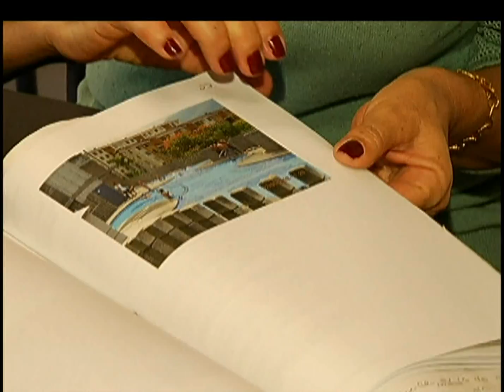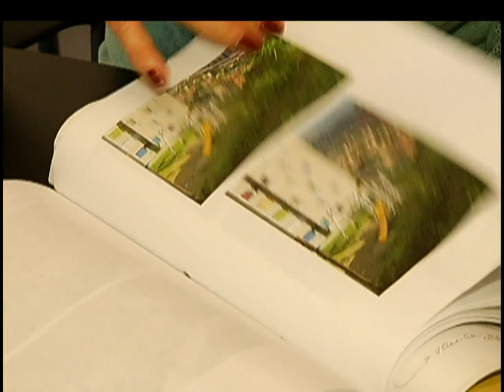Alcaldía rechaza un arreglo previo que permitiría rehabilitar Space [Noticias] - TeleMedellin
Ni reparación a víctimas ni la implosión de la estructura en riesgo en Space están garantizadas en el proceso de liquidación judicial al que se acogió la constructora Lérida CDO. Esa situación, conocida de boca del liquidador y advertida ya por expertos, tiene a la Alcaldía avizorando un limbo dilatorio del proceso por el desplome de Space.